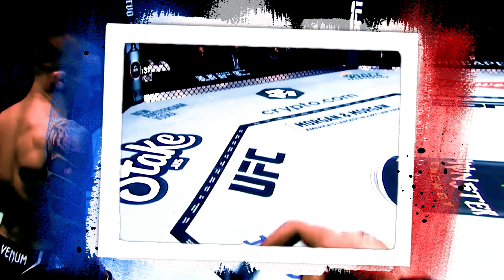UFC299 Lightweight Bout: Poirier Remains a Diamond in the Rough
Tune in to hear about the domination of Dustin Poirier's KO win over Benoit Saint Denis at UFC 299. Poirier proves he still has what it takes with his expertise, precision and knowledge of the game.